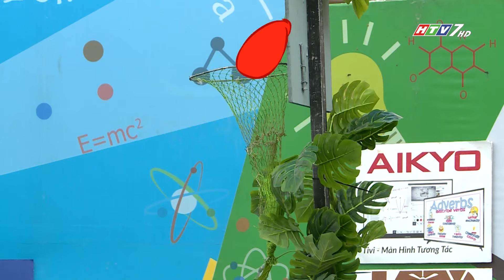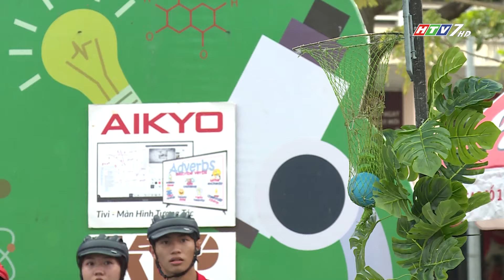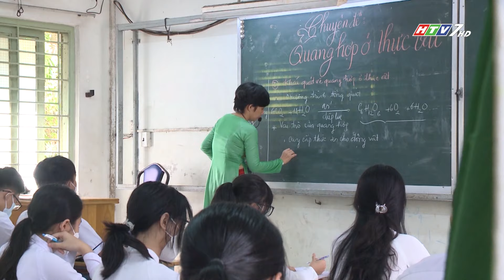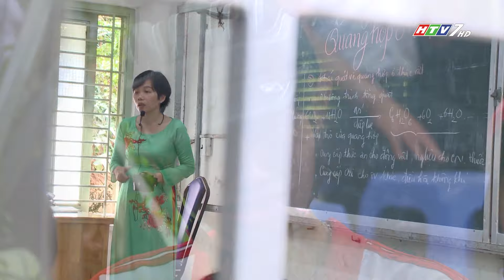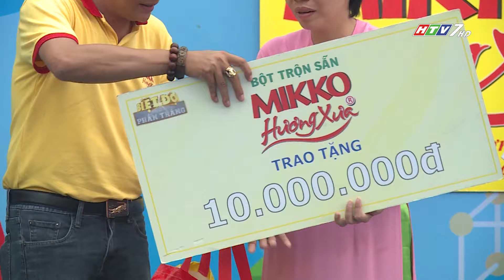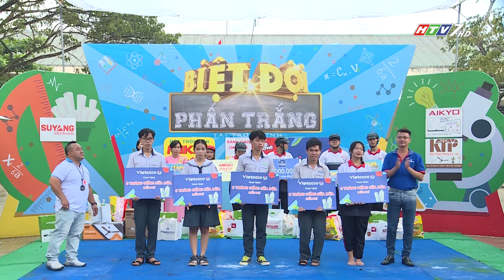BIỆT ĐỘI PHẤN TRẮNG 2022 -MÀN "TÁI XUẤT" CÓ MỘT KHÔNG HAI CỦA BIỆT ĐỘI XÌ TRUM PHIÊN BẢN BĐPT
Ngôi trường THPT Lê Minh Xuân cùng biệt đội 6 chiến binh của biệt đội Xì Trum sẽ  xuất hiện trong tập hôm nay. Với tinh thần quẩy hết mình, xì hết khói dự tạo nên những trận cười bể bụng, cùng đón xem chương trình nhé.
📌 "Biệt đội phấn trắng” là một gameshow thuần Việt đặc biệt đậm chất truyền hình thực tế dành cho giới học đường. Chương trình với sự dẫn dắt của các Nghệ Sĩ được nhiều khán giả yêu thích như Hiếu Hiền, Thu Thủy.
📌 Đón xem chương trình vào lúc 15h55’ chủ nhật hàng tuần trên kênh truyền hình HTV7.
📌 Tập 23 Biệt đội phấn trắng lên sóng vào 15:55 chủ nhật ngày 12/11/2022 trên HTV7.